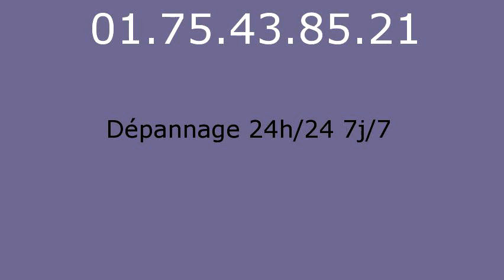Plombier Sartrouville - 01.75.43.85.21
réparation fuite eau Sartrouville 78500. réparation fuite de gaz Sartrouville 78500. remplacement ballon électrique Sartrouville 78500. detartrage canalisations Sartrouville 78500. dégorgement Sartrouville 78500. réparation wc Sartrouville 78500. broyeur Sartrouville 78500. lavabo Sartrouville 78500. evier Sartrouville 78500. baignoire Sartrouville 78500. tuyauSartrouville 78500. Sartrouville 78500. vidage fosse sceptique Sartrouville 78500. pompage bac à graisse Sartrouville 78500. rénovation salle de bains Sartrouville 78500. recherche de fuite Sartrouville 78500. robinetteries Sartrouville 78500. remplacement de chauffe-eau Sartrouville 78500. débouchage colonne Sartrouville 78500. dépannage plomberie Sartrouville 78500. installation ballon atlantic Sartrouville 78500. installation ballon fleck Sartrouville 78500. remplacement chauffe-eau lemercier Sartrouville 78500. remplacement chauffe-eau ariston Sartrouville 78500. robinet grohe Sartrouville 78500. robinet garris Sartrouville 78500. robinetterie jacob delafond Sartrouville 78500. wc broyeur sfa Sartrouville 78500. chasse d'eau Sartrouville 78500. installation wc Sartrouville 78500. remplacement de joints Sartrouville 78500. tuyau plomb Sartrouville 78500. tarif plombier Sartrouville 78500. plomberie Sartrouville 78500. plombier Sartrouville 78500. sanitaires jacob delafond Sartrouville 78500. ballon rheem Sartrouville 78500. évacuation bouché Sartrouville 78500.